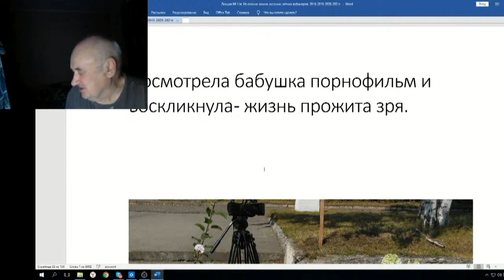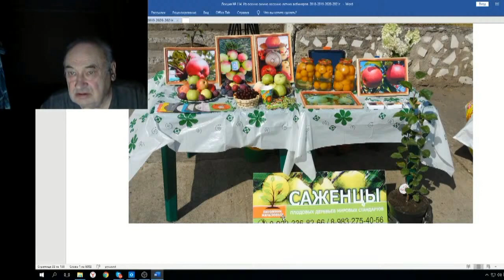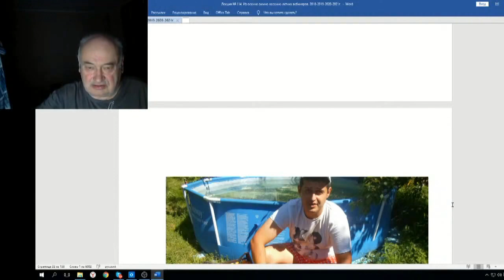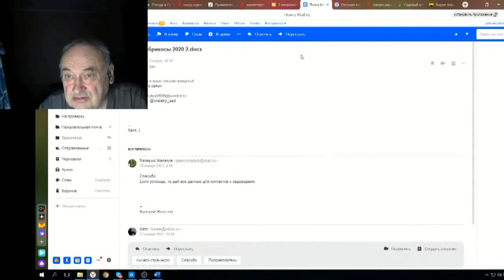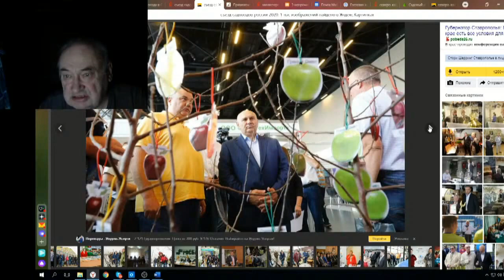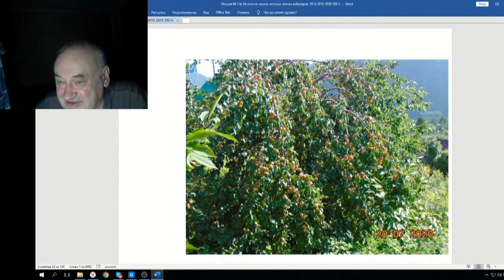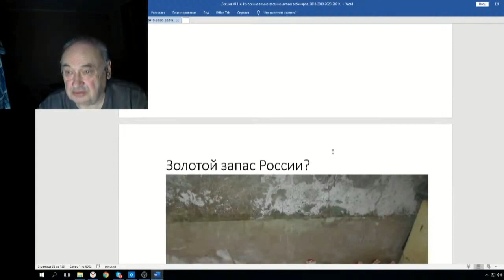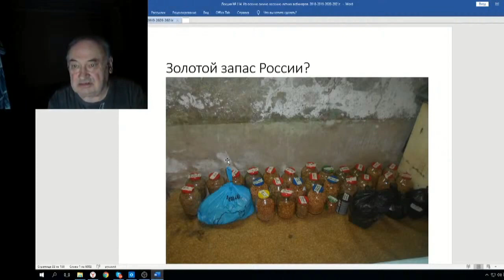Железов Валерий Вебинар 114 ч 1 Доклад Российской науке 10